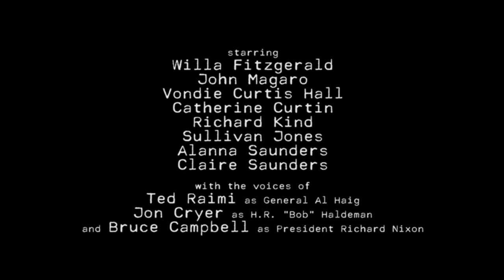Willa Fitzgerald Talks Watergate Thriller 18½ From the Fall of the House of Usher Set - CinemaChords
In anticipation of Adventure Entertainment releasing 18½ in cinemas in over 50 markets across North America from May 27, starting with Laemmle theaters in Los Angeles and expanding coast-to-coast on June 3, CinemaChords' Howard Gorman caught up with the film's star WillaFitzgerald (Reacher, TheFallofTheHouseOfUsher).